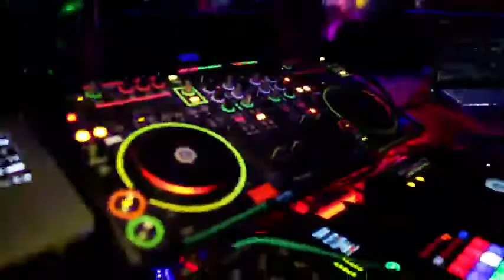Some creative commons videos Copyright Free video new